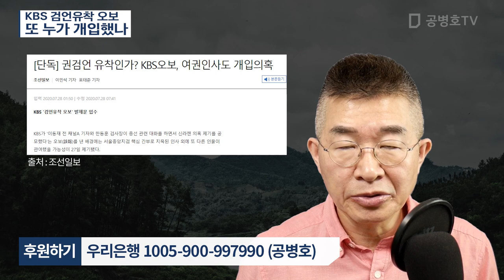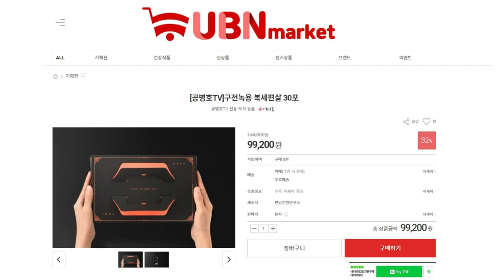KBS 검언유착 오보 / 또 누가 개입했나 [공병호TV]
Bitcoin : 3MTW849AkP2ftLeSK2teZHMmzLu7Z83s9U

참고자료
1. [단독] KBS의 검언유착 오보, 여권 인사도 개입 의혹, 이민석 표태준, 조선일보, 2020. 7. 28